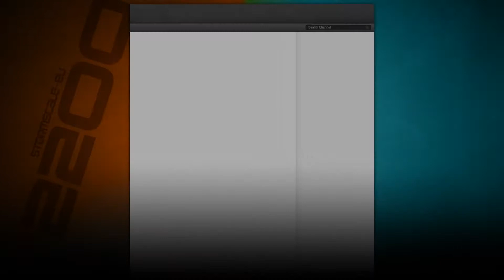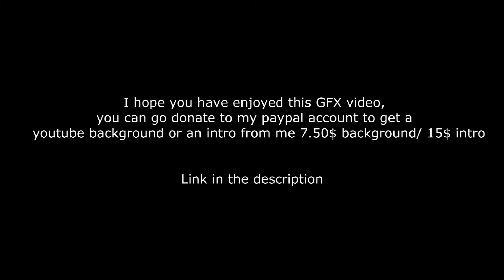youtube background GFX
Sup guys! Frostqt bought me a youtube background and I decided to make a GFX video out of it since making a speedart video would have been way to hard and way to long to do so anyway hope you're gonna enjoy the video :).

Feel free to buy an intro or a background by donating 7.50$ for a background and 15$ for an intro at (IMPORTANT!: leave me a note after you've made the payment with your skype name, you should see a box on the paypal page where you can leave one.)

and feel free to simply donate to me if you like what i do ^^